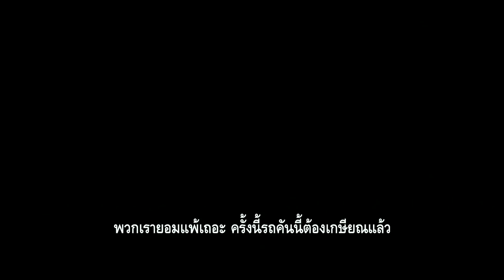[Official Trailer ซับไทย] Over Drive ทีมซิ่งผ่าฟ้า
OVER DRIVE ทีมซิ่งผ่าฟ้า
วันเข้าฉาย 2 สิงหาคม 2561
“เหยียบให้มิด แล้วพิชิตมันด้วยฝัน”

ประเภท:  Action, Drama
ผู้กำกับ:  เออิจิโร่ ฮาสุมิ (Assassination Classroom)
เขียนบท:  ซายากะ คุวามุระ (Strobe Edge)
นักแสดง:  มาซาฮิโระ ฮิกาชิเดะ (Death Note: Light Up the New World)
แมคเคนยู อาราตะ (Pacific Rim: Uprising, Chihayafuru)
อาโออิ โมริคาวะ (Sensei!)
เนื้อเรื่อง: งานแข่งรถแรลลี่เซย์โกะคัพ (Seiko Cup Rally Series) คืองานแข่งที่รวบรวมเหล่านักแข่งรถวัยรุ่นที่เปี่ยมไปด้วยความสามารถเข้าไว้ด้วยกัน ที่แห่งนี้คือเวทีคัดตัวของของเขาเพื่อไปยังเวทีระดับโลกอย่างงานแข่ง World Rally Championship
  อาสุฮิโระ ฮิยามะ (มาซาฮิโระ ฮิกาชิเดะ) คือหัวหน้าช่างกลและวิศวกรของ Supika Racing Factory ทุกคนล้วนแต่นับถือและให้ความเคารพเขา อาสุฮิโระมีน้องชายคนหนึ่งชื่อ นาโอสุมิ ฮิยามะ (แมคเคนยู อาราตะ) นักขับรถแข่งผู้เปี่ยมไปด้วยพรสวรรค์และความสามารถในการก่อเรื่อง เขาเป็นนักแข่งรถสังกัดที่เดียวกับพี่ชายของเขา สไตล์การขับรถท้ามฤตยูของนาโอสุมิทำให้ทั้งสองทะเลาะกันอยู่ตลอดเวลา จนกระทั่งวันหนึ่งทุกอย่างก็เปลี่ยนไป เมื่อผู้จัดการหญิง ฮิคารุ เอนโดะ (อาโออิ โมริคาวะ) เข้ามาในชีวิตของพวกเขาทั้งสอง